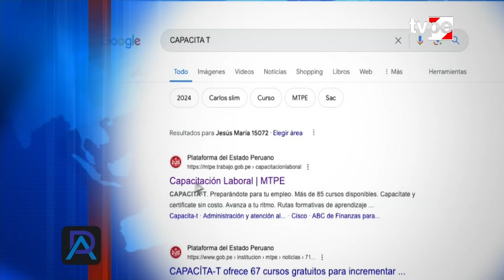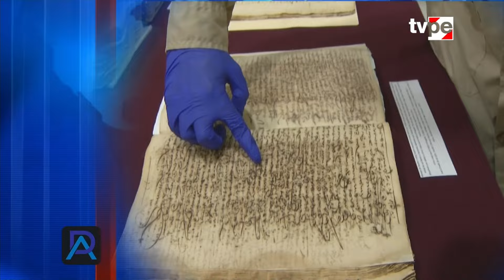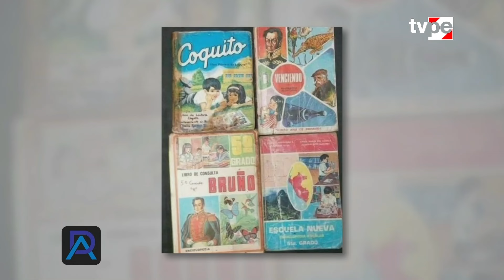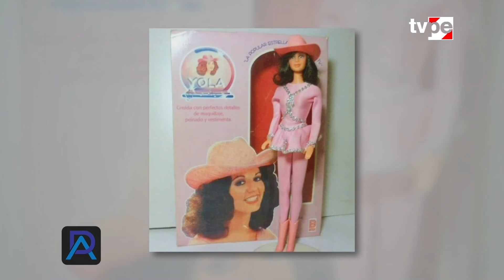Diálogo abierto | Programa completo del 11 de julio del 2024